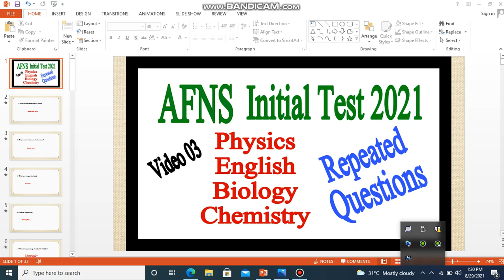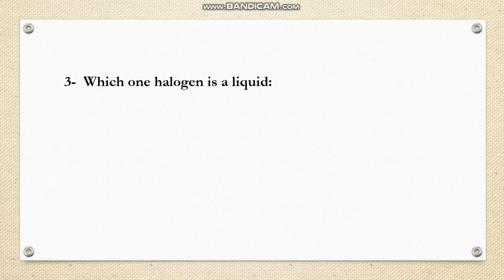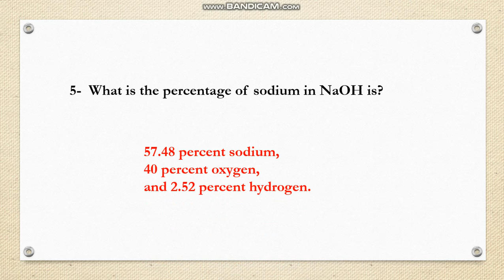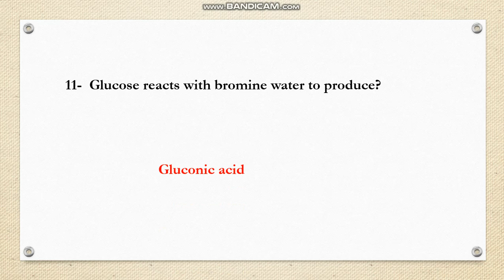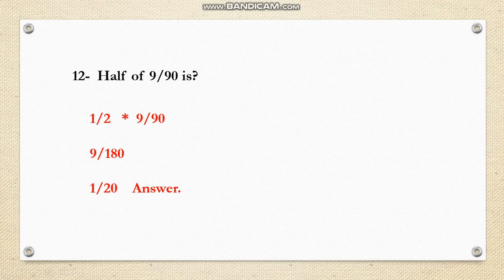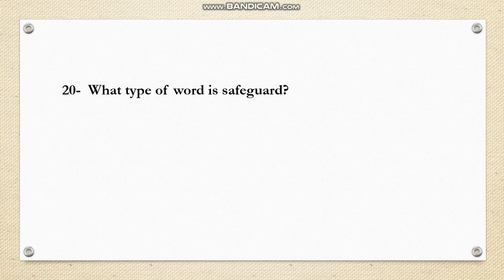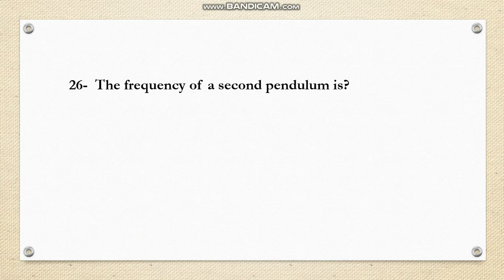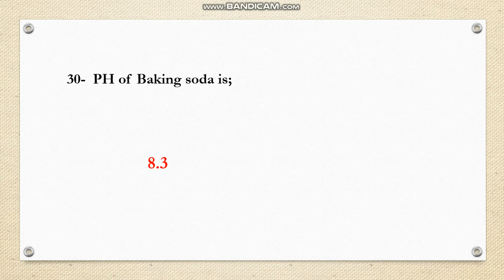AFNS Academic Test Questions 2021 | AFNS Physics | Chemistry | Biology | English Questions 2021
In this video, I have shared most important questions of Academic test 2021.